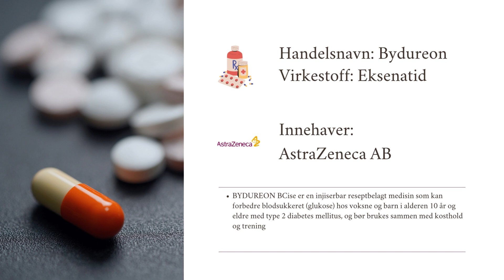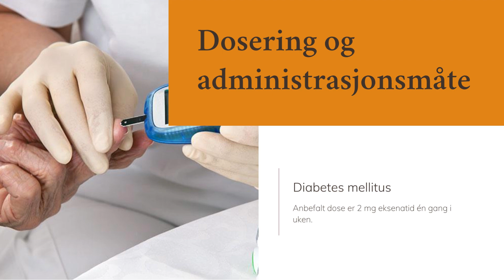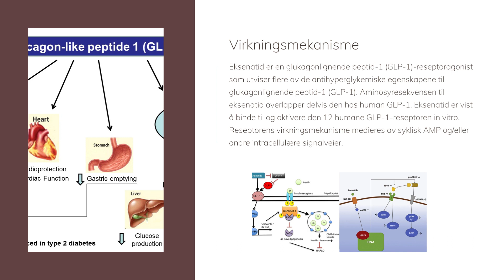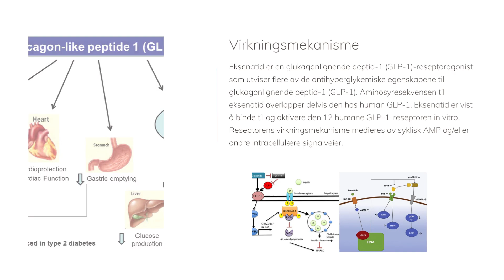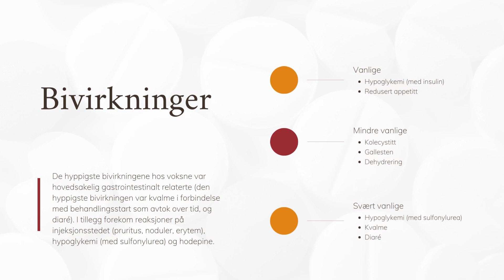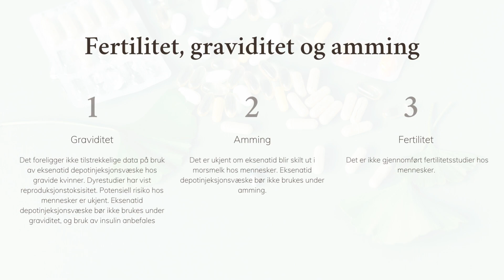Bydureon : Indikasjoner, kontraindikasjoner, dosering, bivirkninger | Eksenatid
Bydureon inneholder virkestoffet Eksenatid. Dette er et legemiddel som brukes til å redusere blodsukkernivået.

1:05 Indikasjoner
2:05 Dosering og administrasjonsmåte
2:35 Kontraindikasjoner
2:50 Virkningsmekanisme
3:50 Bivirkninger
4:50 Fertilitet, graviditet og amming

Bydureon 2 mg pulver og væske til depotinjeksjonsvæske, suspensjon